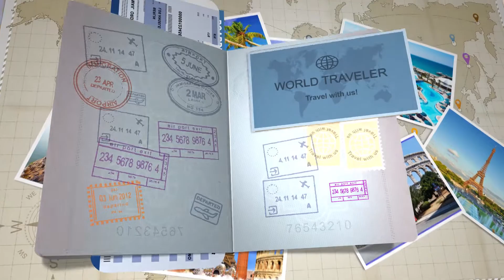TUI Fun & Sun Comfort Beach 5*